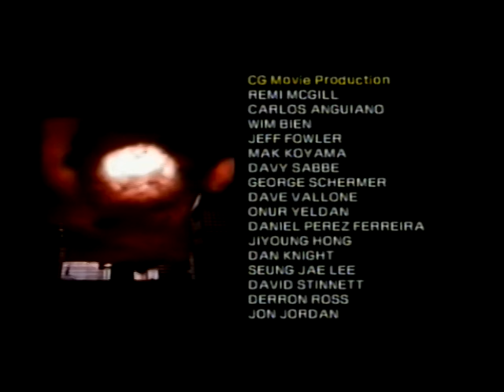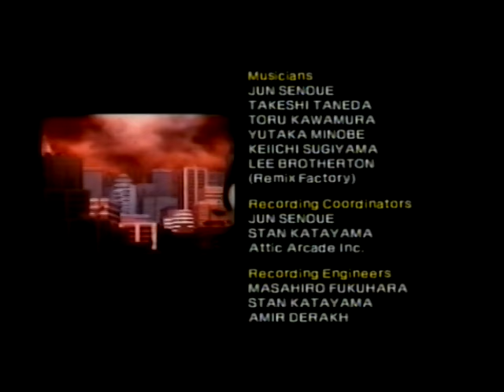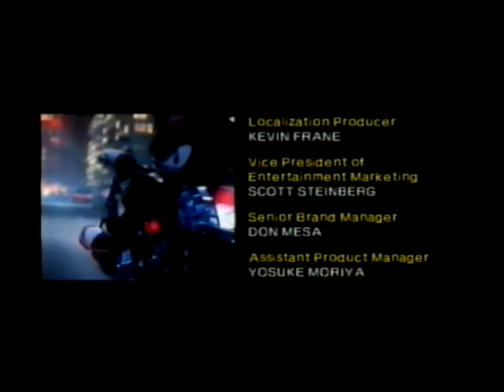Shadow The Hedgehog VHS Playthrough // Gameplay Footage - Part 3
Man. I love stupid things